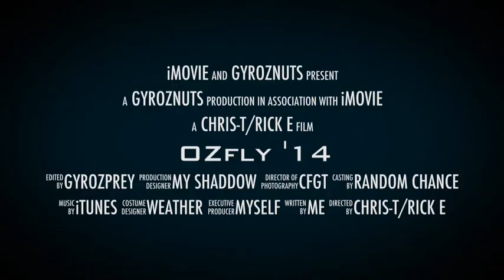OZfly '14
description